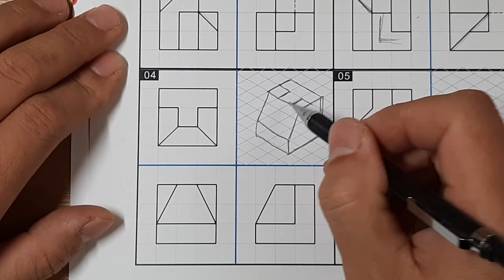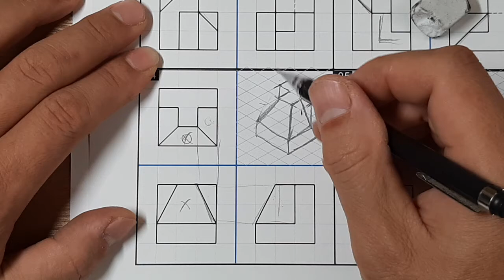全華圖學085頁第04題/三視圖轉等角圖/連接法/第三角法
●三視圖轉等角圖方法：先觀察三視圖有缺陷的部份減去（刪去法），再使用連接法